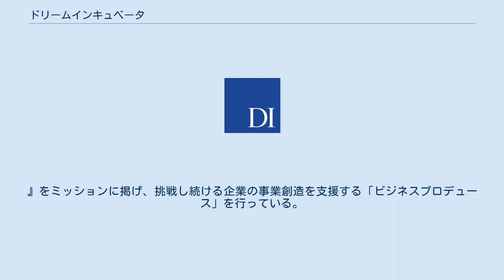ドリームインキュベータ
株式会社ドリームインキュベータ（英: Dream Incubator Inc.）は、東京都千代田区に本社を置き、戦略コンサルティングおよびベンチャー投資事業を軸に、企業の事業創造を支援するビジネスプロデュースを行っているビジネスプロデューシングカンパニー。
堀紘一が2000年（平成12年）に創立。
長年にわたるコンサルテーションや投資ビジネス実績によって培った卓抜した知見と豊富なネットワークを駆使し、産業および事業の構想から実行までをワンストップで支援する。
 『社会を変える 事業を創る。
』をミッションに掲げ、挑戦し続ける企業の事業創造を支援する「ビジネスプロデュース」を行っている。
コアビジネスは、大企業向けの「戦略コンサルティング」、シード・アーリーステージのスタートアップ企業を中心とした「ベンチャー投資」、マジョリティ投資を起点に事業再生およびグループ経営を行う「事業投資」。
その他、ソーシャル・インパクト・ボンド、産業プロデュース、資金調達・M&Aアドバイザリー、人的資本コンサルティングなどを手掛けている。
 尚、「事業投資」領域では、アイペットホールディングス株式会社（ペットライフスタイル事業）、株式会社ワークスタイルラボ（HRイノベーション事業）、ピークス株式会社（ファンマーケティング事業）を連結子会社として経営。
 ミッション：社会を変える 事業を創る。
 ビジョン　：挑戦者が 一番会いたい人になる。
 バリュー　：枠を超える。
 　　　　　‐領域の枠を超えて構想する。
 　　　　　‐常識の枠を超えて戦略を立てる。
 　　　　　‐組織の枠を超えて仲間を集める。
 　　　　　‐自分の枠を超えて挑戦する。
 ^ “起業家向けメディア「Venture Navi」が「DIMENSION NOTE」へリニューアル”. プレスリリース・ニュースリリース配信シェアNo.1｜PR TIMES. 2020年8月11日閲覧。